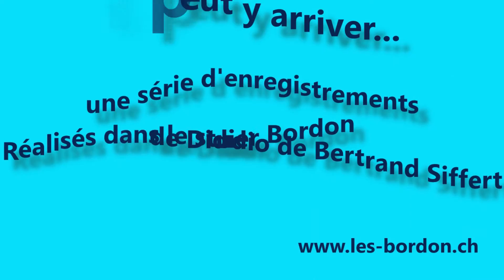Le Sud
Le plus beau succès de Nino Ferrer. C'est la douzième et dernière chanson de notre voyage musical enregistré dans le studio de Bertrand Siffert...